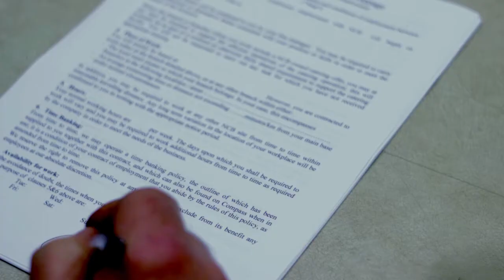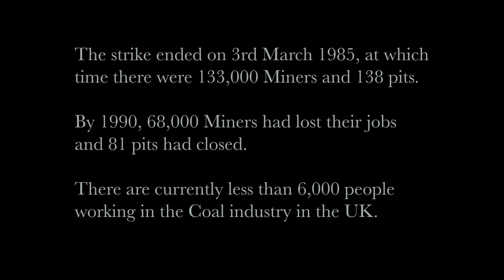Zach Lee in The Smallest Loss (2014)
"Cedar Cask Films" entrant into the Sundance London Short Film Festival.